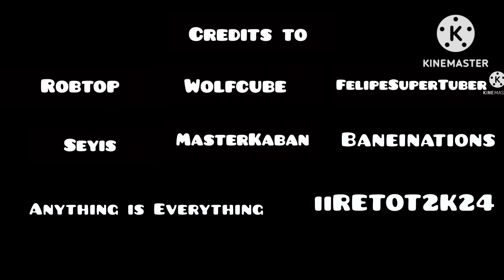GD Lobotomies Memes Plus #1